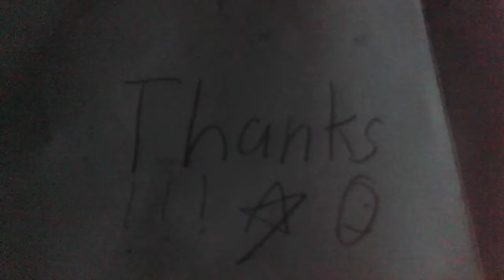Jellyfish juice trailer